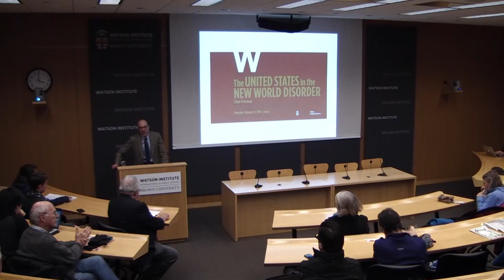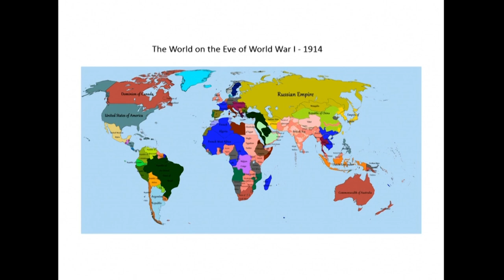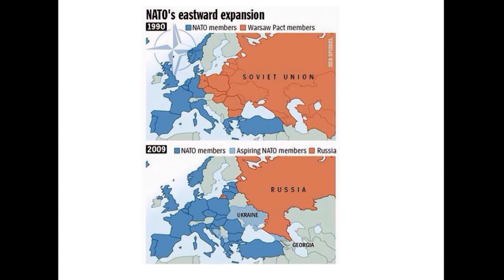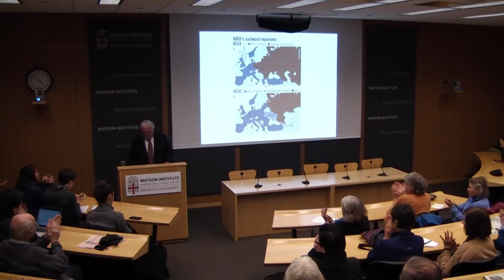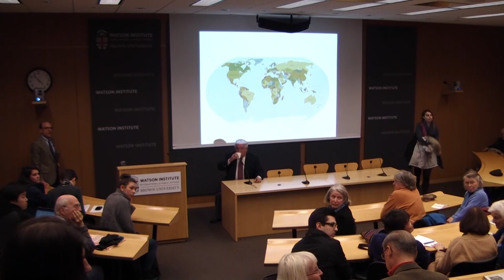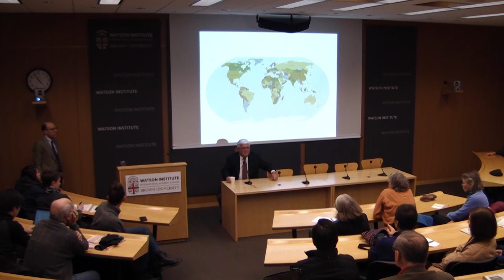Chas Freeman ─ The United States in the New World Disorder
Americans are behaving in many ways as though we misperceive the international environment within which our country now operates. Past shifts in the world order as well as those now underway have consequences for us and for our role in international affairs. In the new world disorder the structure of our alliances and our approach to national security no longer make sense. What might?

This lecture is the second of a three part series delivered by Chas Freeman. The next one is scheduled  February 18.